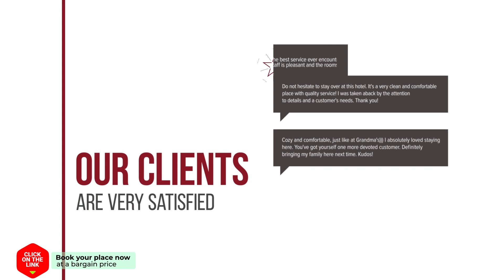De Haezelaer hotel review | Hotels in Otterlo | Netherlands Hotels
De Haezelaer hotel video review. Hotels in Otterlo, european 3 stars hotels.